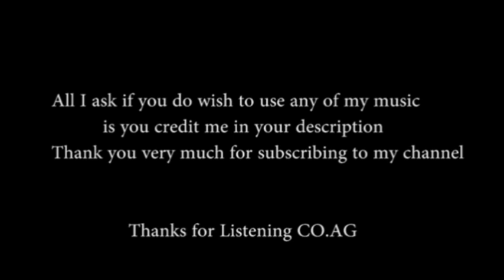Background Music - If I Don't Return CO.AG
If you would like a custom made track, intro or outro, or would like to show your support to the free content I produce,

Background Music  Dark Ambient Music
Slow Ambient Tracks  Deep Meditation
Music  Sci-fi Music
Documentary  Music

CO.AG Music